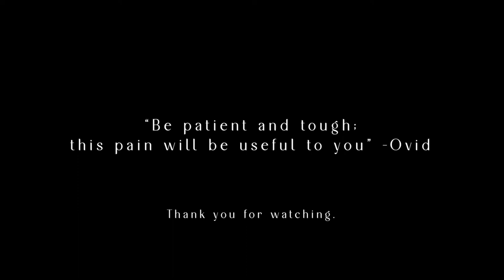Happiness at Howard: Finding Peace in Pain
A soundslide story documenting the lives of Howard University students as they navigate Covid, bomb threats, and the post-Blackburn Takeover.